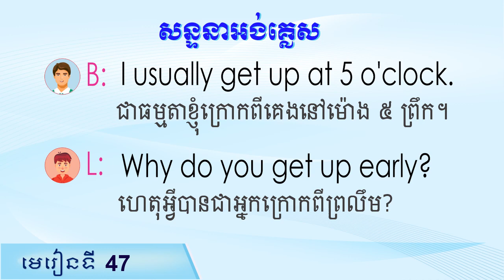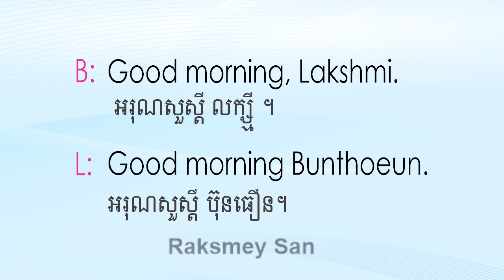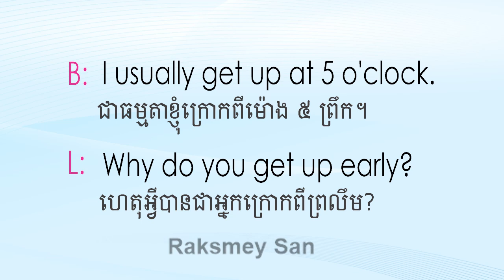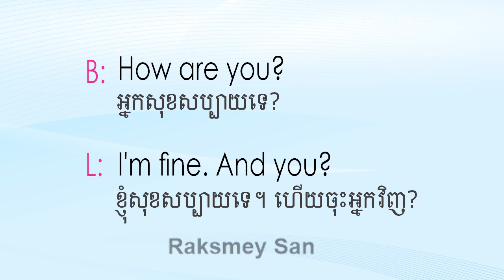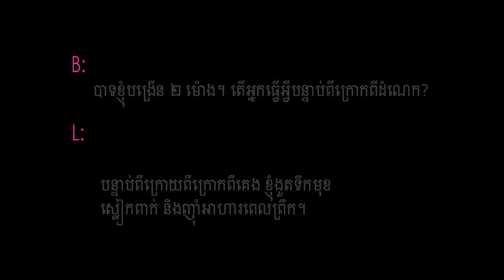English conversation, សន្ទនាភាសាអង់គ្លេស, មានពន្យល់ពាក្យ, Raksmey San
In this video tutorial,  will teach about nglish conversation, សន្ទនាភាសាអង់គ្លេស, មានពន្យល់ពាក្យ